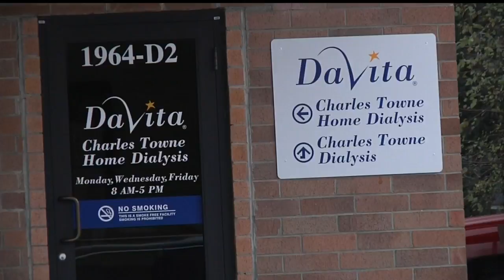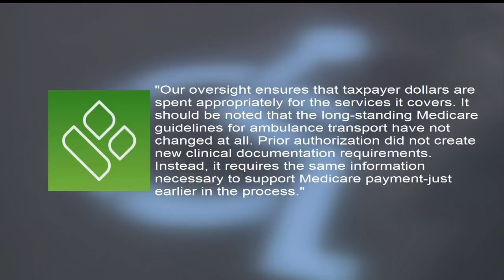I-Team: Pilot program saves money, denies ambulance rides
Ambulance companies that transport patients to life saving treatments like dialysis and chemotherapy are up against a federal pilot program, which they say is getting in the way of patient care